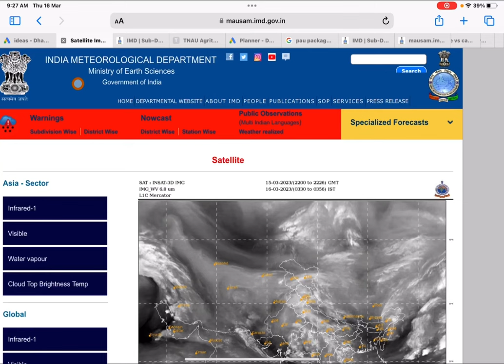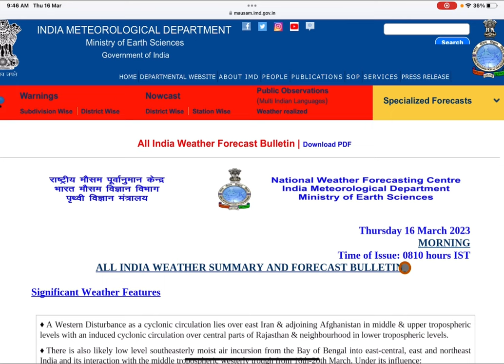weather report 16 to 20 March | weather forecast | imd weather | mausam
बारिश ओले तेज हवाओं की संभावना imd weather के द्वारा अपनी weather forecast ya weather report me 16 se 20 मार्च तक । बारिश के साथ तेज हवा से फ़सलों को नुक़सान हो सकता है ।
मध्य भारत में ज़्यादा नुक्सान हो सकता है । बिजली बादल गर्जना होती रहेगी । आधा भारत बादलों से भर जाएगा 17 मार्च के बाद , ध्यान रखें